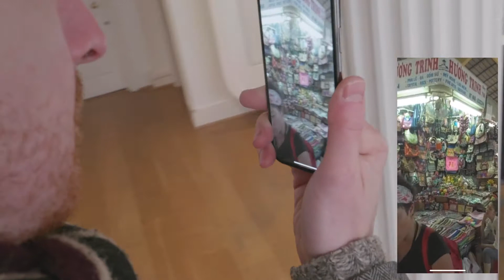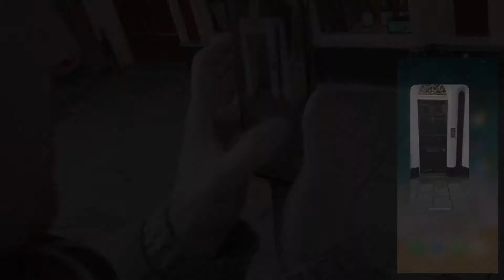AR portal - Brandwidth Windsor to Vietnam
From Windsor High St to downtown Vietnam through the magic Brandwidth AR portal. We've been having fun experimenting with iOS 11.3 beta and AR Kit 1.5. Get in touch for a demo.